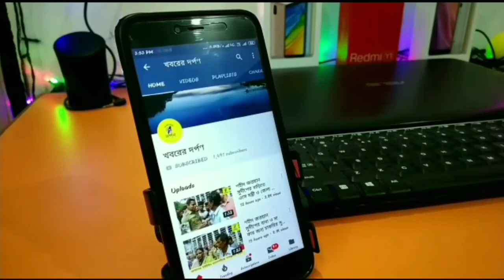প্রঃ শিঃ পর্ষদের ক্রীড়া শাখার পক্ষথেকে আমফান তহবিলে প্রাঃ শিঃ সংসদের চেয়ারম্যানের হাতে চেক তুলেদিল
প্রঃ শিঃ পর্ষদের ক্রীড়া শাখার পক্ষ থেকে আমফান তহবিলে  প্রাঃ শিঃ সংসদের চেয়ারম্যান অধ্যাপক ডঃ মানিক ভট্টাচার্যের হাতে এক লক্ষ চোদ্দো হাজার টাকার চেক তুলে দেওয়া হল।